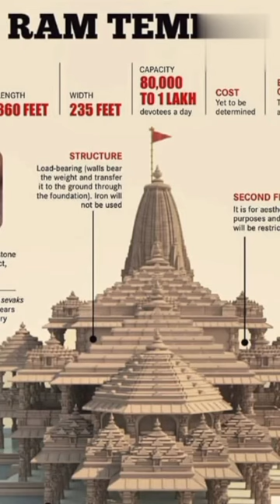राम नवमी के दिन अयोध्या में चमत्कार! ayodhya video🙏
your qourise :_

राम नवमी के दिन अयोध्या मे बड़ा चमत्कार🙏
रामनवमी के दिन अयोध्या में होगा बड़ा चमत्कार
राम नवमी के दिन अयोध्या मे हुआ बडा चमत्कार
रामनवमी के दिन अयोध्या में बड़ा चमत्कार क्यों होगा
 रामनवमी के दिन हुआ बड़ा चमत्कार
अयोध्या सरयू नदी में हुआ बड़ा चमत्कार
अयोध्या राम मंदिर में फिर हुआ चमत्कार
अचानक अयोध्या में प्रकट हुए साक्षात राम के लव कुश
अयोध्या में राम मंदिर
7 दिनों में हो गया चमत्कार
ram lala darshan
ayodhya video
ayodhya ram bhagwan